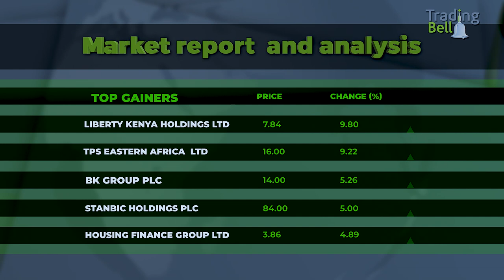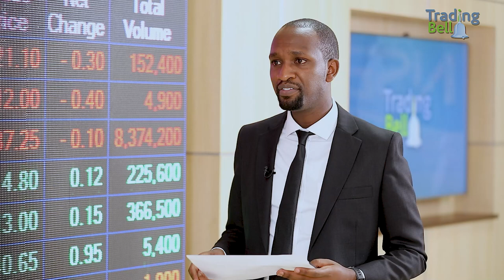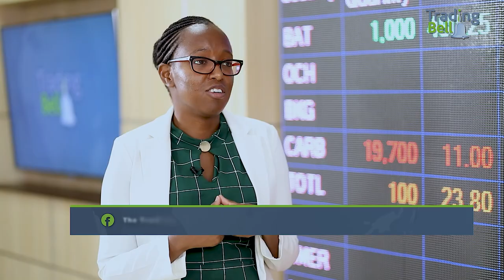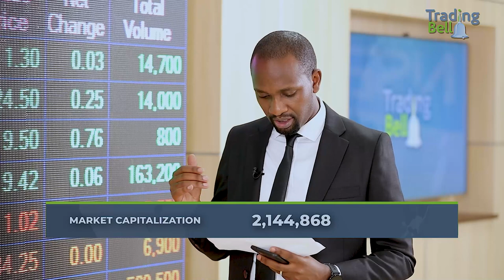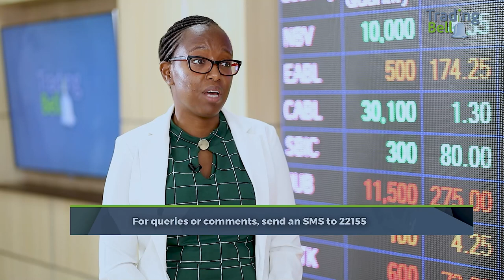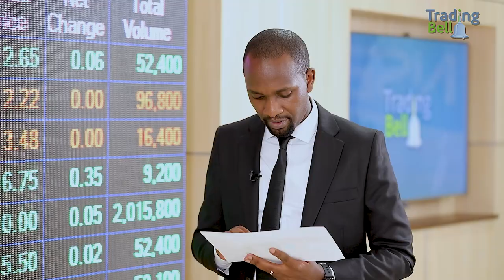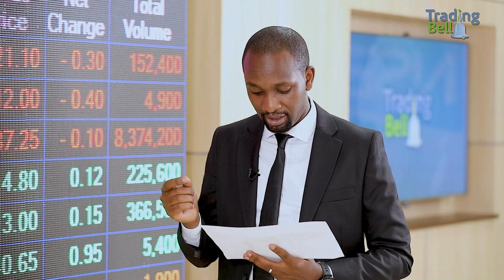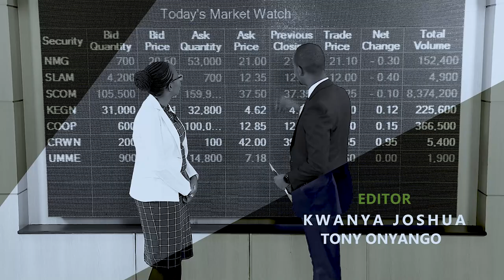Prof. Margaret Kobia, Ministry of Public Service, Youth & Gender.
KTN's Noah Kipkemboi interviews Prof. Margaret Kobia, Ministry of  Public Service, Youth & Gender.